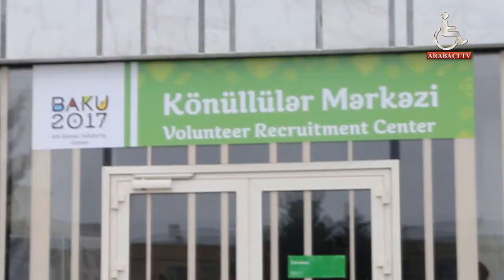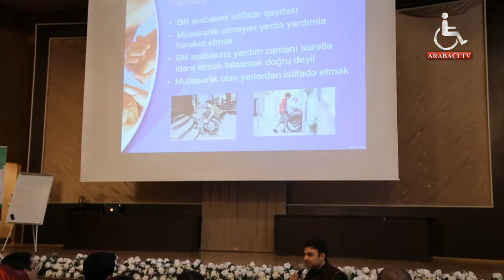Islam oyunlari təlim